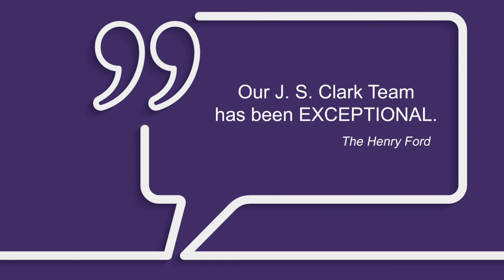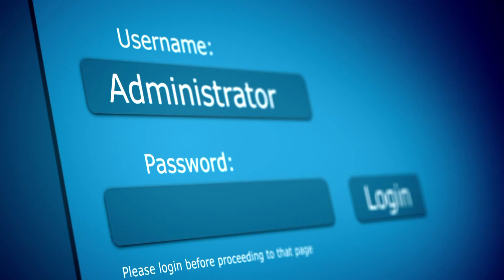Video by Target Marketing Solutions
The video was produced by Target Marketing Solutions for one of our clients.  We can produce marketing videos that will bring you more prospective clients. Our staff are video production professionals. We also use s voice over professional and soundtracks.